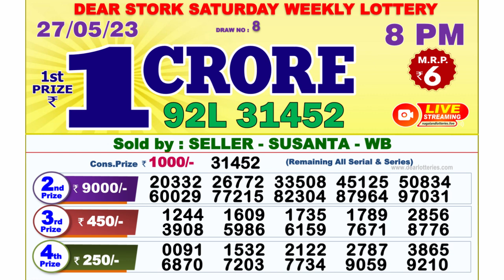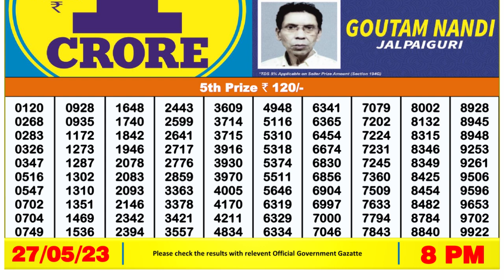🔴 Lottery Sambad Live 08:00pm 27/05/2023 Evening Nagaland State Dear Lottery Result Pdf Download